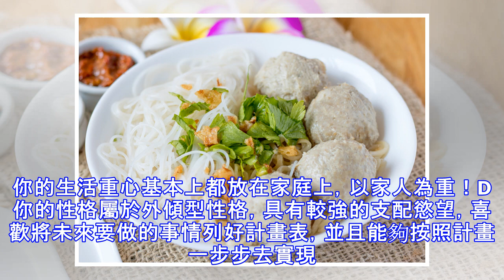【心理測試】：4碗麵，哪碗最有家的味道？一眼看出你的性格和家庭！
4碗麵，哪碗最有家的味道？一眼看出你的性格和家庭！示意圖。做個麵食測驗:4碗麵，哪碗最有家的味道？一眼看出你的性格和家庭！ABCDA你是一個有著獨特氣質的人，周圍的朋友都能對你的優點說出一二。你的脾氣較好，一般會選擇忍氣吞聲不計較或是只與親近的人傾訴，使得你的人緣也不會太差。你把家庭看的很重要，任何事情都沒有家人重要！B你做事雷厲風行，作為家庭的主心骨，你在家中的地位很高。氣場很足，家人凡事都會跟你商量。你也很能調動氛圍，有你在大家都很開心，他們有什麼事情都會給你說，你也會盡自己最大的努力去幫助他們！C你的情感豐富，性感單純，社會成熟度低，沒有私心雜念，性情溫和含蓄，不善於社交喜歡簡簡單單的生...